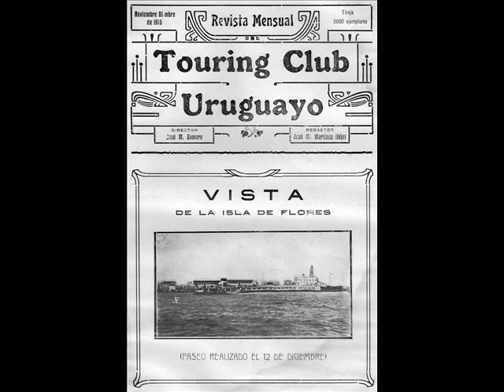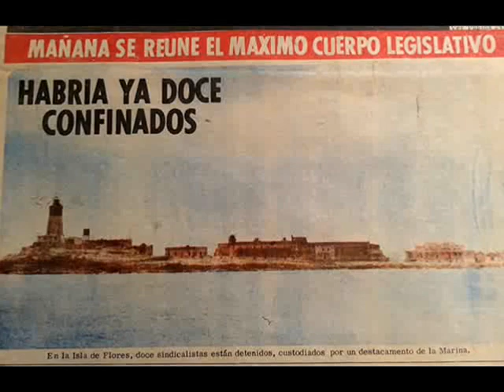ISLA DE FLORES Uruguay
Isla de Flores en su mejor época.